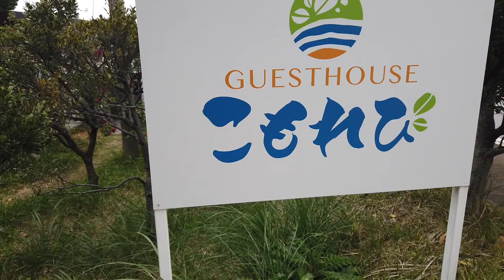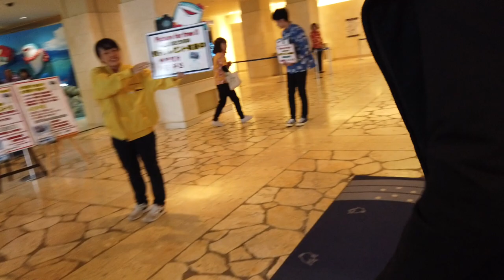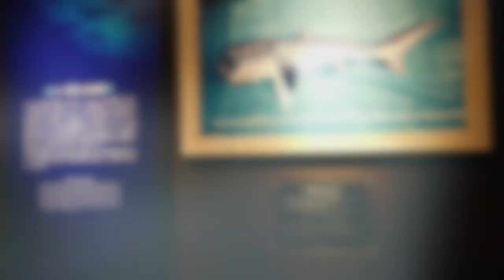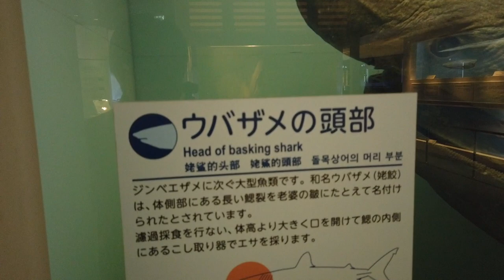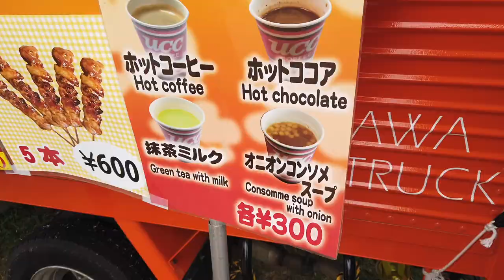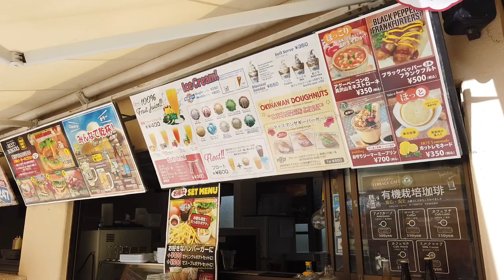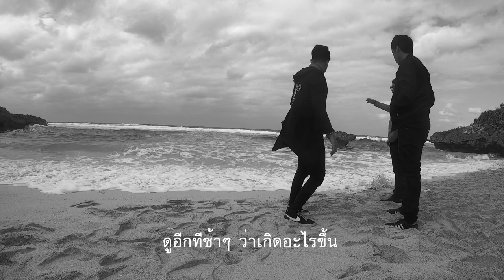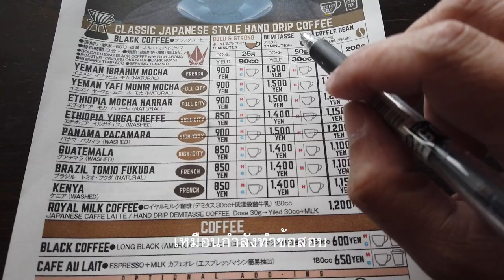[ VLOG ] Day 2/6 เมื่อฉันหลงรัก OKINAWA - Churaumi Aquarium , Heart rock , Inn Cafe , Nakijin Castle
วันที่ 2 ของการท่องเที่ยวโอกินาว่า วันนี้เราไปหลายที่เลย ตั้งแต่เช้าไปชูราอูมิอควาเลี่ยม ไปต่อที่ฮาร์ทร๊อค ร้านอินคาเฟ่ และ ปราสาทนาคิจิน ไปดูซากูระแรกของญี่ปุ่น